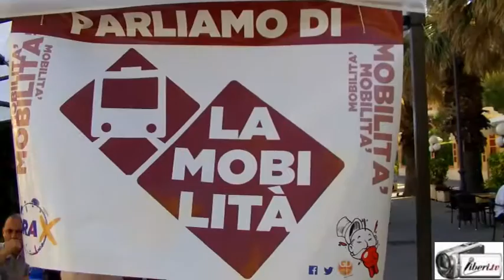L'Ora X a Ostia: Maria Laura Turco, Paolo Izzo, Federica Angeli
Registrazione effettuata da liberi.tv il 30/05/2015 a Ostia in piazza Anco Marzio.

Il 30 maggio dalle ore 17 a Piazza Anco Marzio si discute per cambiare le sorti del litorale romano. Partecipazione, confronto, dibattito, queste le parole chiave dell’OraX un evento organizzato dai Giovani democratici di Ostia.

Al tavolo dedicato alle Concessioni intervengono Maria Laura Turco radicale di Roma e componente la Direzione dell'associazione Radicali Roma e Paolo Izzo, anche lui radicale di Roma nonchè ex Segretario dell'associazione  Radicali Roma. In chiusura del video l'intervento di Federica Angeli, giornalista di Repubblica molto attiva sulle tematiche della legalità del litorale romano.